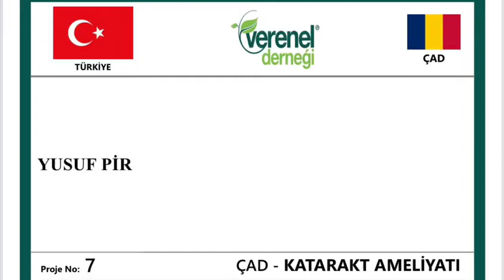7-YUSUF PİR KATARAKT AMELİYATI